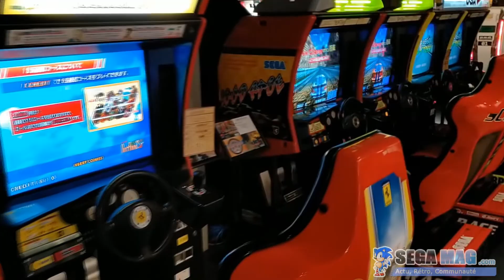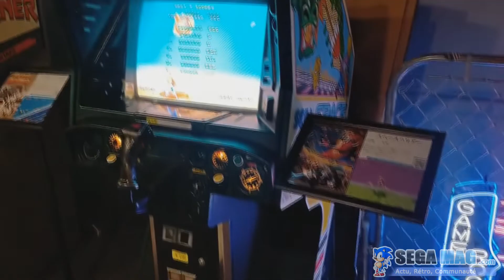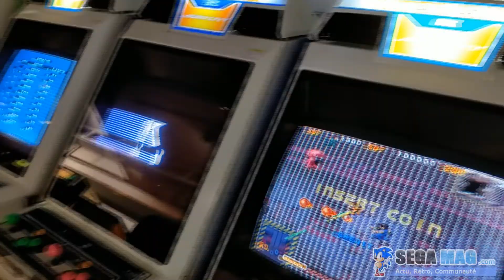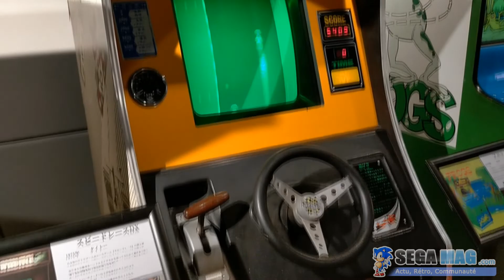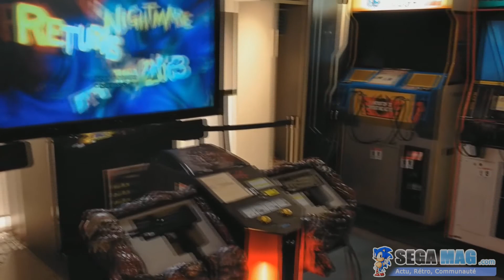[Divers] L’étage retro du SEGA Akihabara 3rd (juillet 2021)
Le 21 juillet 2021, l’étage retro du SEGA Akihabara 3rd  a fait un upgrade relativement important.
La salle est désormais 100% réservée aux machines d'une autre époque, petite visite comme si vous y étiez.